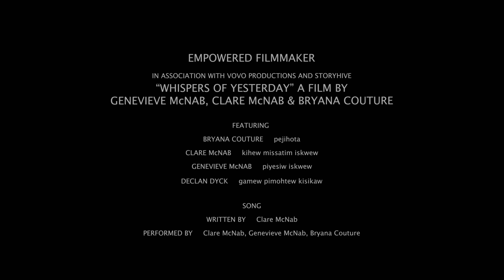Whispers of Yesterday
A film made by Bryana Couture, Clare McNab, Genevieve McNab, family members that reflects on their indigenous identity, sacrifices of the past and hope for the future.

Made in Medicine Hat during the Empowered Filmmaker 2024 in just 5-days by first-time indigenous filmmakers.